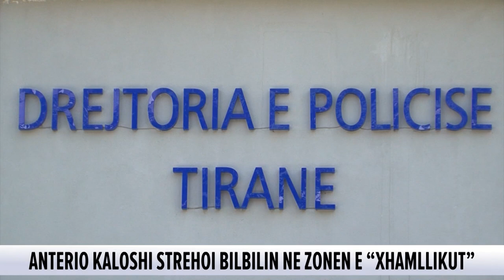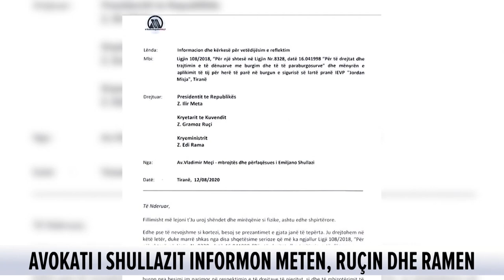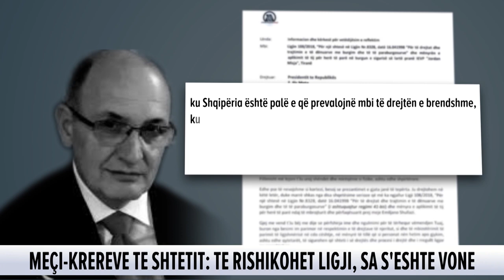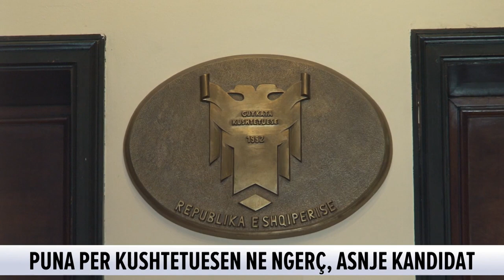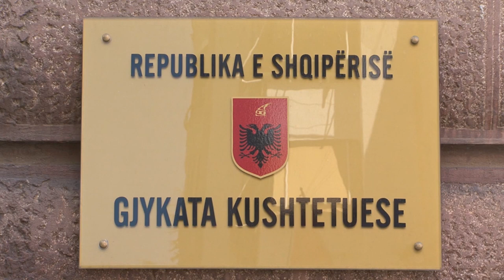Ngjarjet kryesore nga kronika. Ja ç’ndodhi dje në Shqipëri / 14 gusht, 2020 @News24 Albania